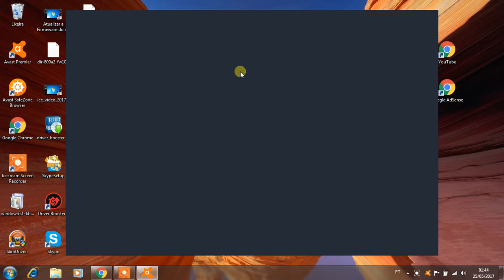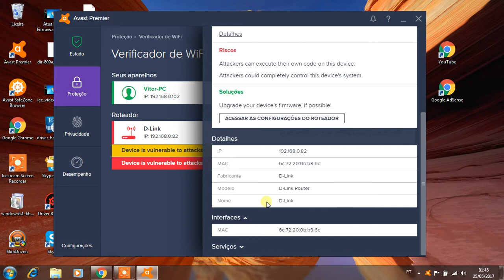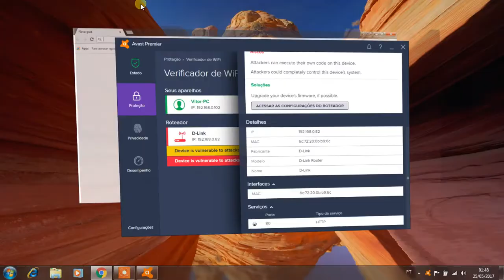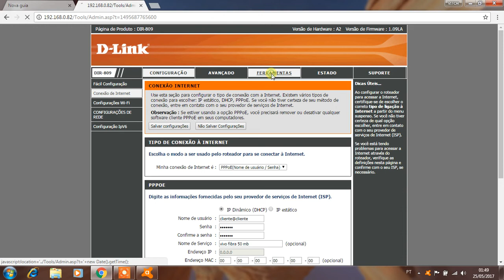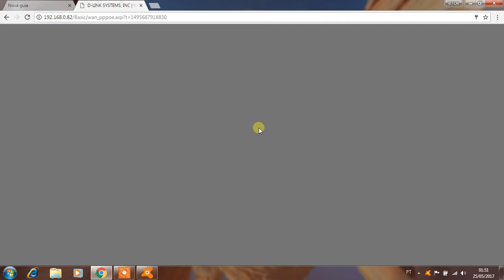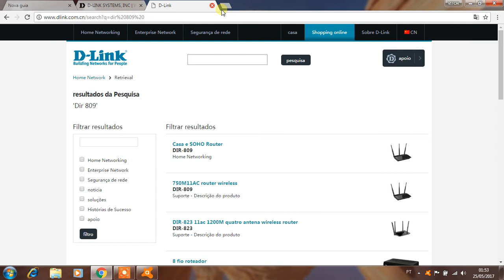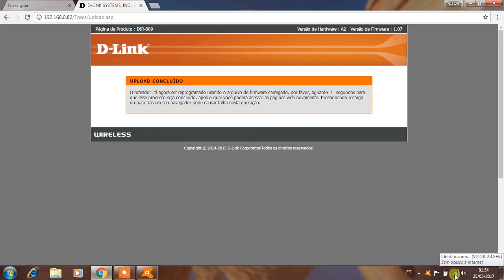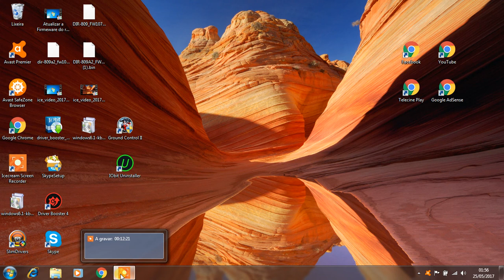Desinfectando a firmware do d link dir 809 Avast verificador de wifi